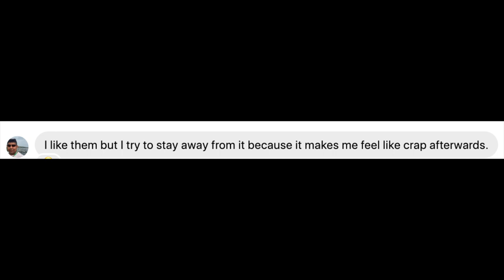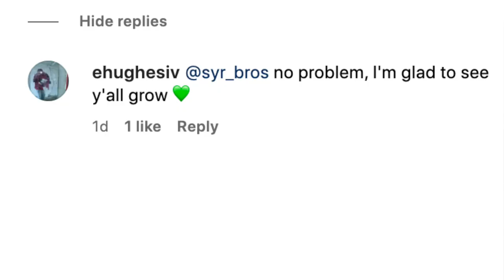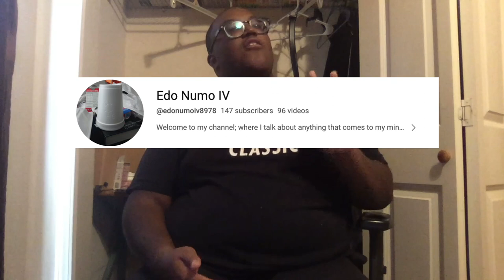TALKING FUN WITH EDO EP 30 2ND ANNIVERSARY SPECIAL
Hello everyone; my 2nd office podcast is finally finished, please enjoy and have a great day.

SHOUTOUTS

VIDEOS USED